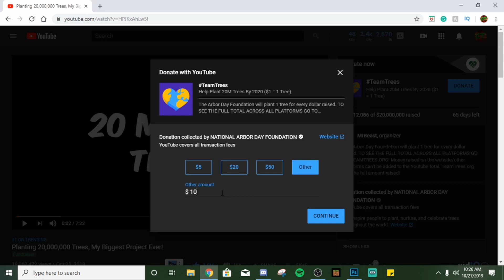Planting Trees In Minecraft To Save The Earth!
HELP US ACHIEVE OUR GOAL OF PLANTING 20,000,000 TREES!

My Links!

*o* !My Patreons! *o*
-HauntinZombie
-Wisppy
-Zeph
-Palp
-ExoTix Blitz
-H20
*o* !YT Members! *o*
-Wisppy
-Zeph
-HauntinZombie
-McCommander
-Im A Bot

(Thank You For Supporting, It means a lot honestly!)